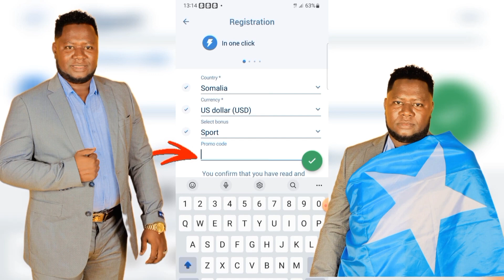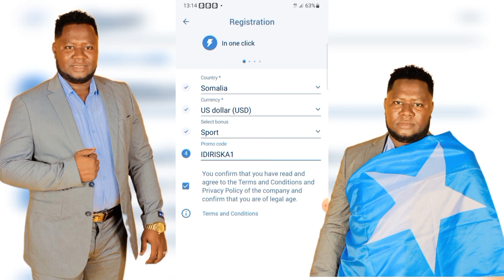BIG CHELLLENEGE 30 CAAG KEN KADIBNA SII SAXIIB KAA BAKEERI SALIID CADEY🍺